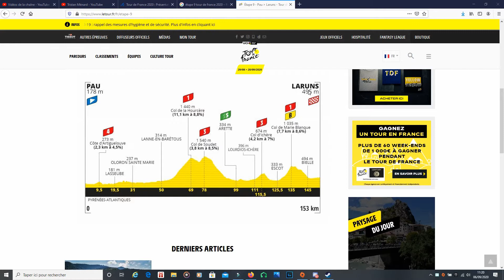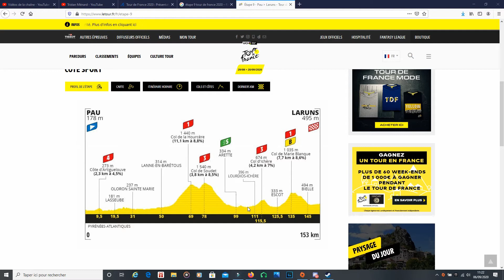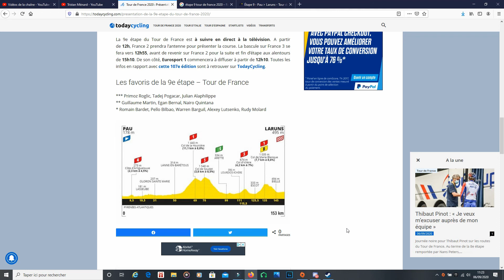Présentation complète étape 9 - Tour de France 2020